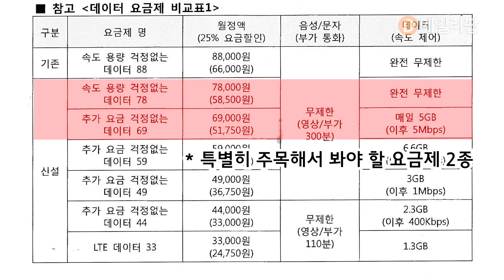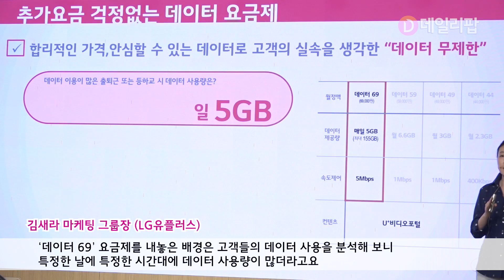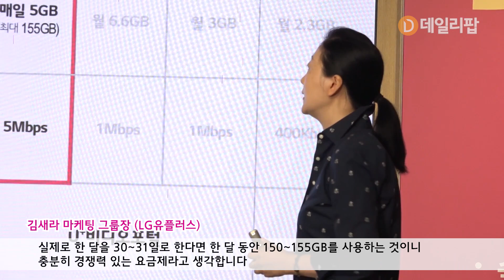[데일리팝] LG유플러스, 데이터 요금제 전면 개편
요금부담 낮추고 고객 선택폭 넓힌 '걱정없는 데이터 요금제' 출시